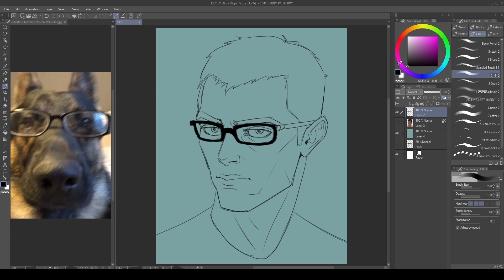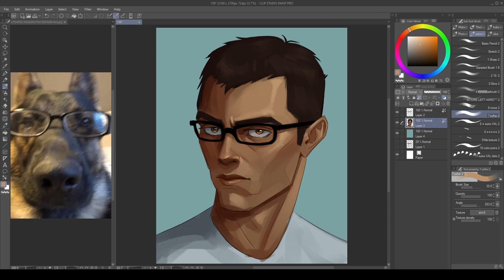TIMELAPSE ArtStudy Nº138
This is a study that I do to improve my art. I usually don't take much time to complete them and they are very useful for learning. Basically, it's about studying a reference and advancing the study as much as you can in under 2 hours, so you focus on the important aspects of the illustration.

 I am a junior artist who wants to make a living from art, and I hope you can help me achieve that :)

Real time : 1h
Software: CllipStudioPaint
Tool: Huion Kamvas Pro 16